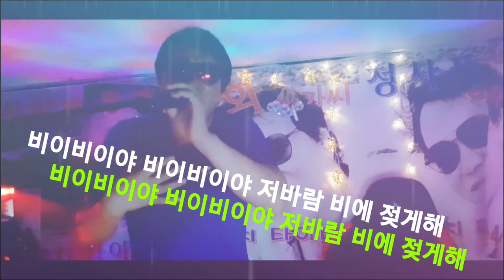못가요 내님아#(데모곡) ㅡ강펀치Tv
십리도 못가서 발병난다라는 한탄이 아니라 발병이 나게 해서라도 다시 내게 돌아오게 한다는 못가요 내님아
이 노래 부르실 가수분 연락주시면
함께해보겠습니다
메일로 연락주세요